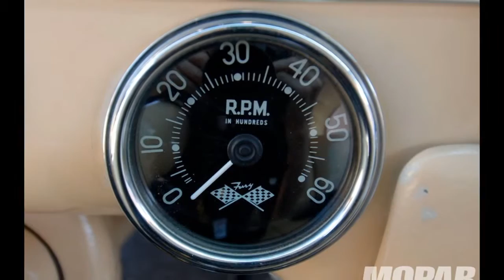Тюнинг Plymouth Fury 1956